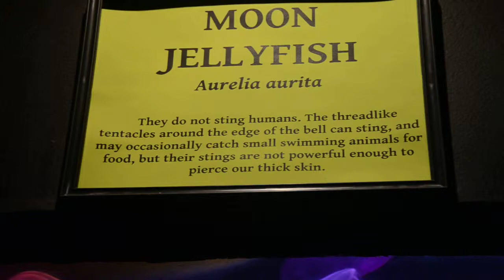moon jellyfish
Aurelia aurita